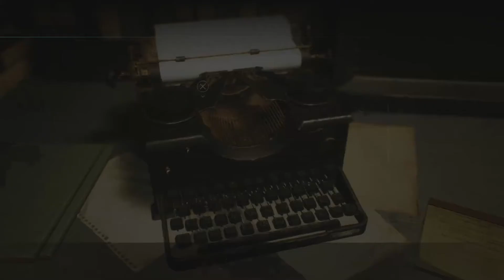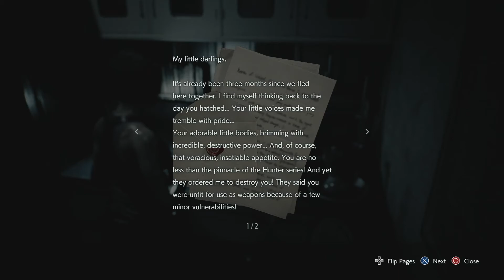Talkthroughs: Resident Evil 3 - Part 05